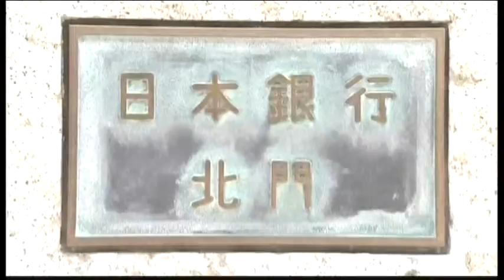5403AS JAPAN-BOJ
5403AS JAPAN-BOJ